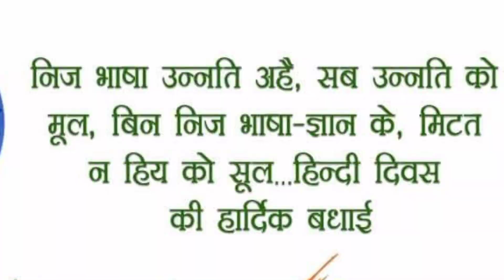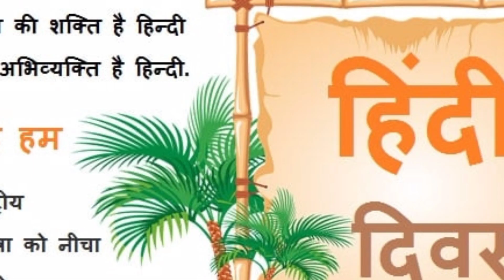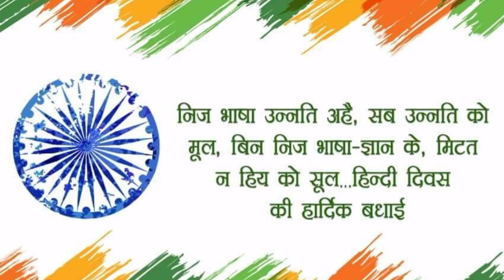हिंदी दिवस पर निबंध | Essay on Hindi Diwas in Hindi | 14 September पर हिंदी में Essay | Rare Facts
Hindi Day (Hindi: हिन्दी दिवस, romanized: hindī divas) is celebrated in India to commemorate the date 14 September 1949 on which a compromise was reached—during the drafting of the Constitution of India—on the languages that were to have official status in the Republic of India. The compromise, usually called the Munshi-Ayyangar formula, after drafting committee members K. M. Munshi and N. Gopalaswami Ayyangar, was voted by the Constituent Assembly of India after three years of debate between two opposing camps. The Hindi protagonists wanted Hindi to be the sole "national language" of India; the delegates from South India preferred English to have a place in the Constitution. The Munshi-Ayyangar formula declared (i) Hindi to be the "official language" of India's federal government; (ii) English to be an associate official language for 15 years during which Hindi's formal lexicon would be developed; and (iii) the international form of the Hindu-Arabic numerals to be the official numerals. The compromise resolution became articles 343–351 of India's constitution, which went into effect on 26 January 1950. In 1965, when the 15 years were up, the Government of India announced that English would continue to be the "de facto formal language of India."